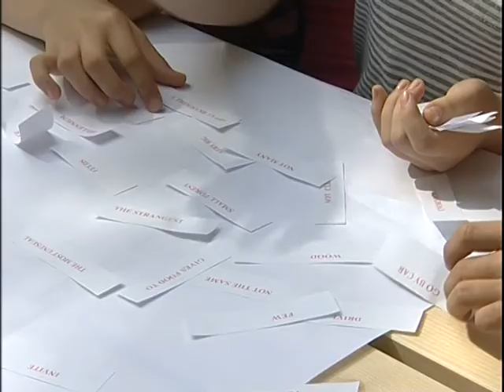Lansarea activitatilor din Gradina Valorilor Romanesti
Stire Antena 1